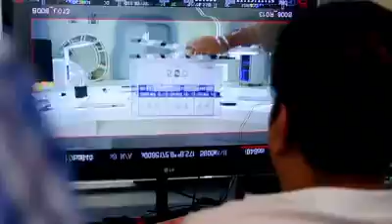making fo 2.0 Rjinikanth Akshay Kumar Shania /A.R.RAhman. Lyca Productions super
making fo 2.0 Rjinikanth Akshay Kumar  Shania /A.R.RAhman.  Lyca  Productions
Budget 400 crores, I hope Shankar didn't waste too much money in 2.0 for songs alone. If he wasted money in songs, 2.0 will not beat bagubali's record. If he spends only on graphics means 2.0 is definitely gonna be the box office BOOM movie of all the time in Indian cinema. Hope for the best.